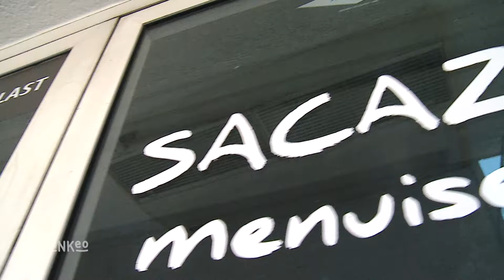SACAZE MENUISERIES : Spécialiste en menuiserie bois, alu et PVC à MONTAUBAN 82